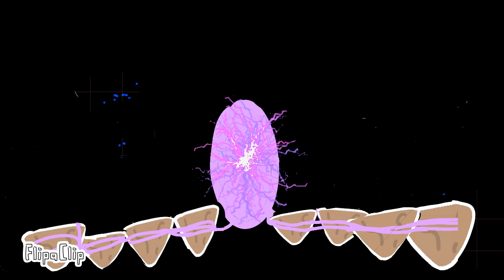Viewer Wars Season 3 Episode 9: Reforged (the finale part 2)